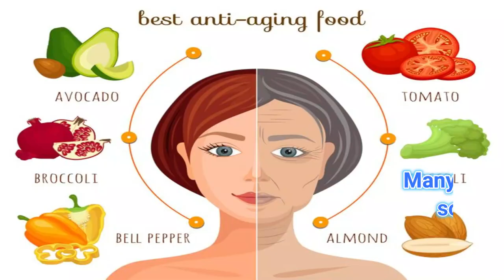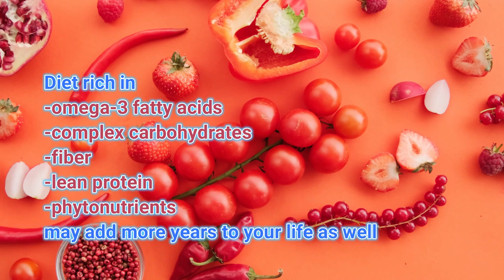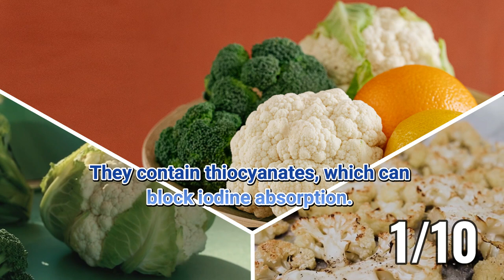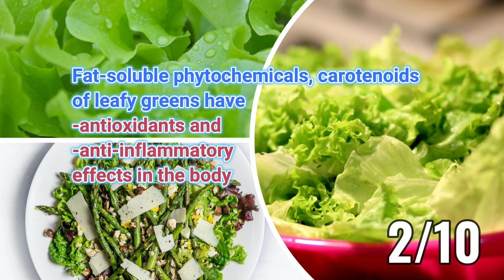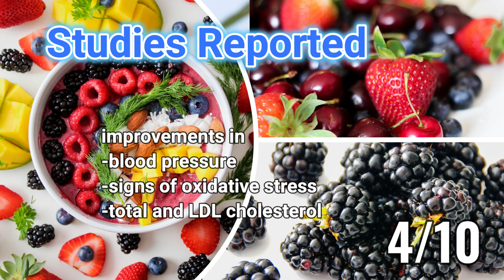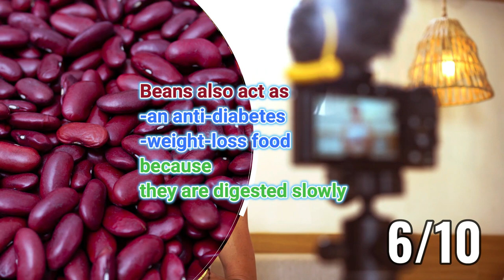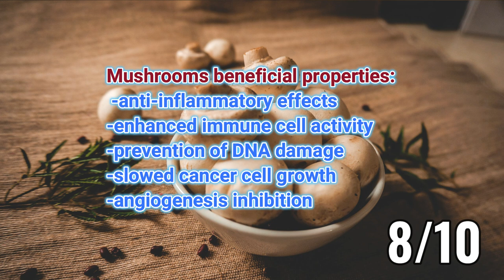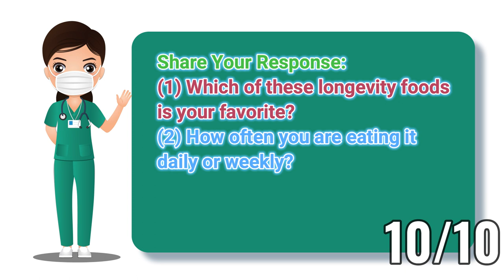These Foods Reverse Your Aging to Look Younger and Healthy (Eat to live longer)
The foods we eat can exert either negative or positive effects on the body. Nowadays, many people have an addiction to processed fast foods, refined sugars, and other unhealthy foods that provide little to no nourishment. These foods especially become poisonous and our health enemies at 50 plus years of age when our immune system becoming weak. These foods are the root cause of many common and preventable illnesses, including type 2 diabetes, obesity, and cardiovascular disease. It doesn’t have to be this way, though. In fact, you have the power to eat your way to a longer life.
Many people know that they should eat foods that make the body feel good but seldom does this is happening. So many foods can help fend off disease, so why not turn to those foods that promote longevity? Eating for longevity is not a new concept, especially when you consider the various blue zones around the world. It has been reported that Blue Zone residents don’t overeat. They mainly eat home-cooked meals, with breakfast being the largest meal and dinner being the smallest. A diet rich in omega-3 fatty acids, complex carbohydrates, fiber, lean protein, and phytonutrients makes you feel healthy and may add more years to your life as well.